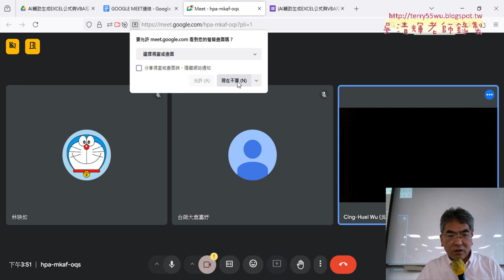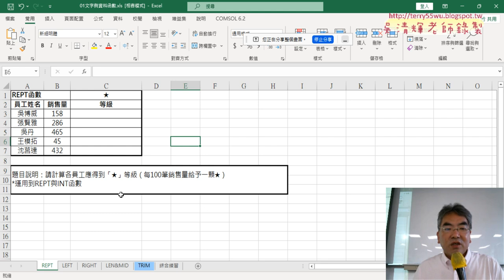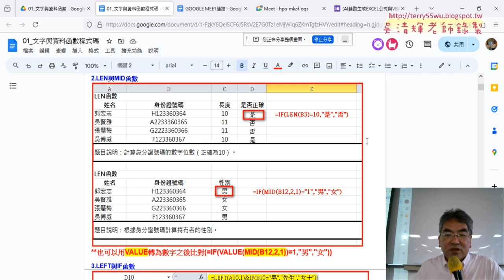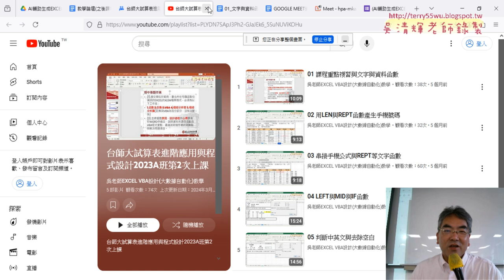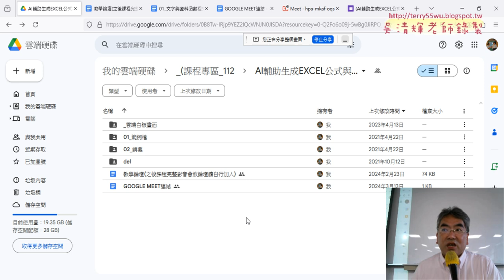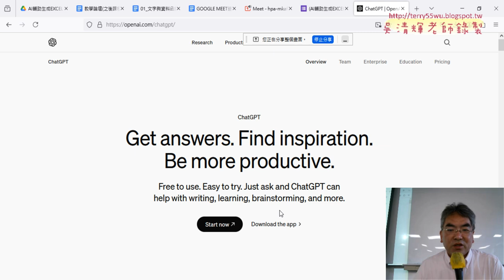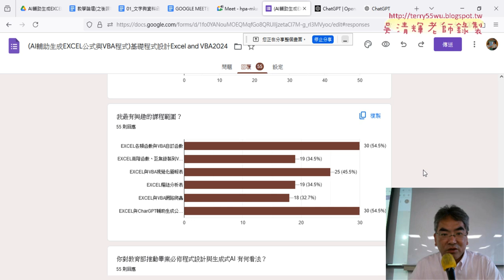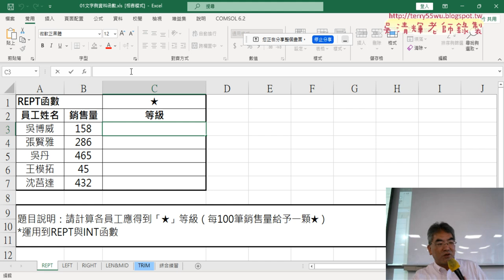01 課程說明與問卷結果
上課內容：

01_課程說明與問卷結果
02_課程目標與講師簡介與重複星號
03_文字與資料範例

課程理念：
1.以循序漸進的方式, 透過詳細的說明和實用的50個Excel VBA範例,
2.進而解說EXCEL與資料庫的結合，甚至將EXCEL當成資料庫來使用，

吳老師  113/9/4